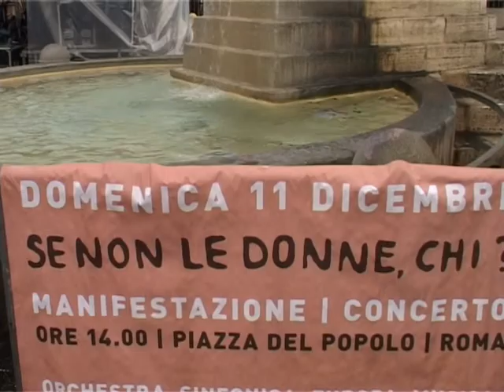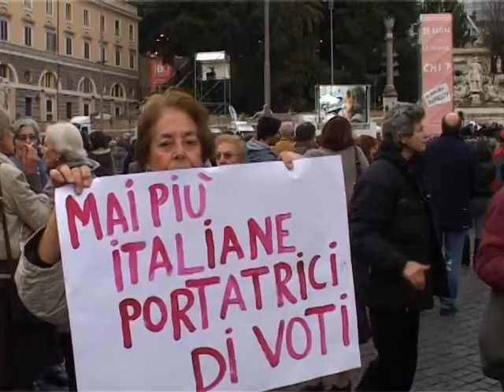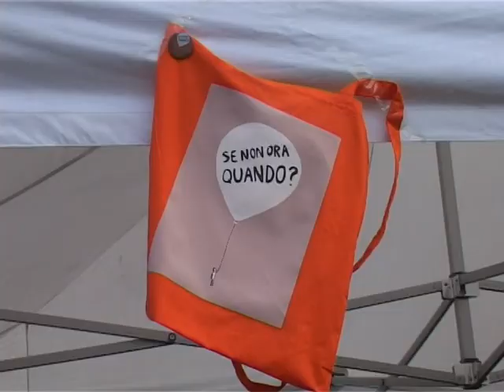Le donne in piazza del popolo, Se non ora Quando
Hamid Masoumi Nejad giornalista corrispondente della TV Iraniana in  Italia (IRIB ),  Istituto Culturale
حمید معصومی نژاد خبرنگار صدا و سیما رم ایتالیا نویسنده